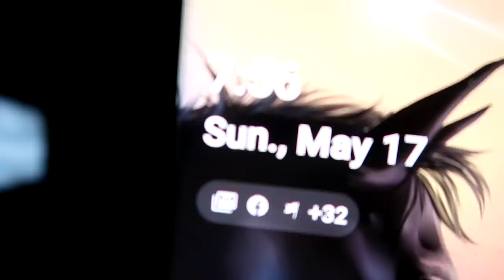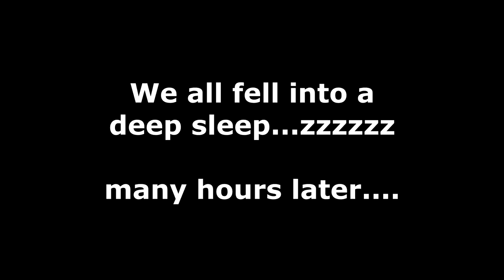24 HOURS IN OUR HORSE TRAILER!